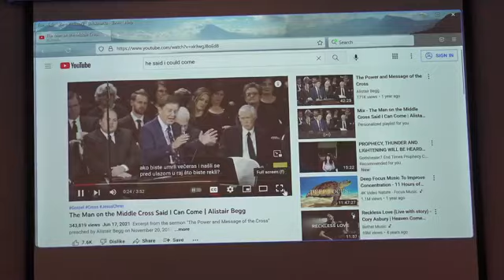Sermon - John 14:23 and 1 Samuel 15:22 - July 17, 2022